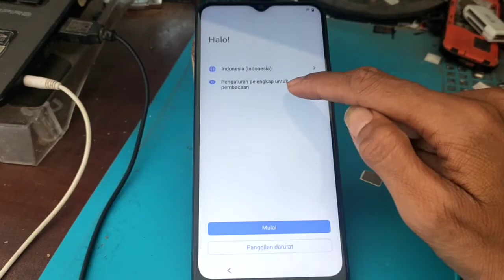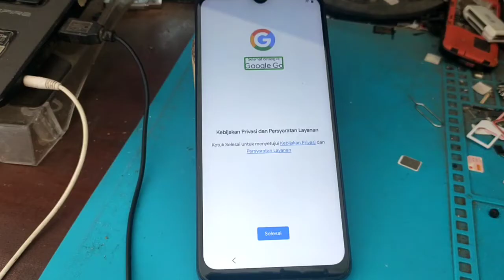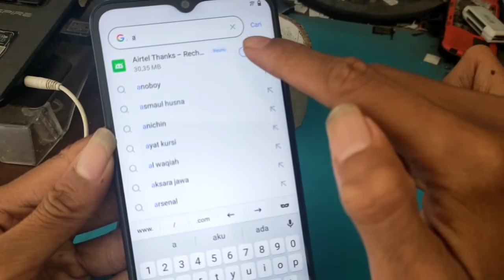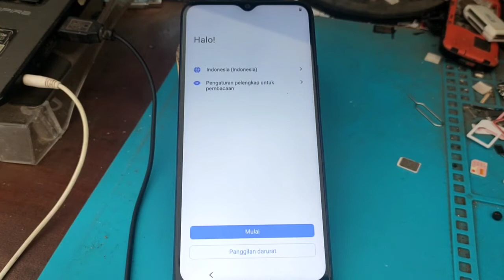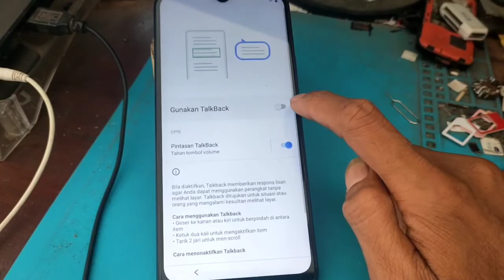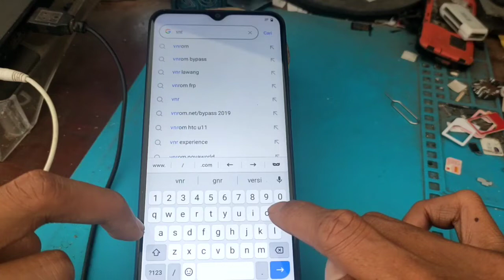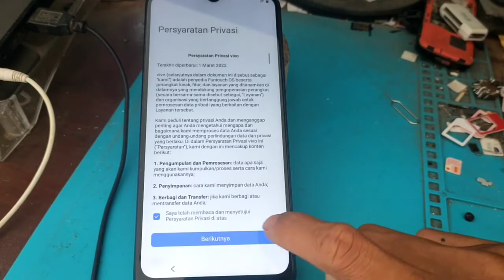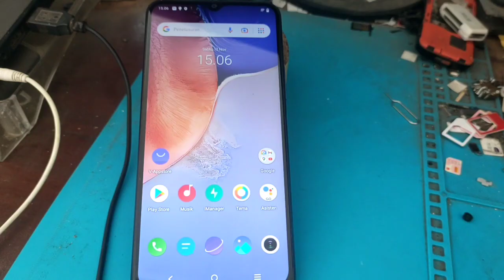bypass frp lupa acount google Vivo versi android 12 tanpa komputer, frp vivo android 12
video diatas membahas bagaimana cara bypass frp vivo versi android terbaru
tanpa menggunakan komputer
semoga bermanfaat